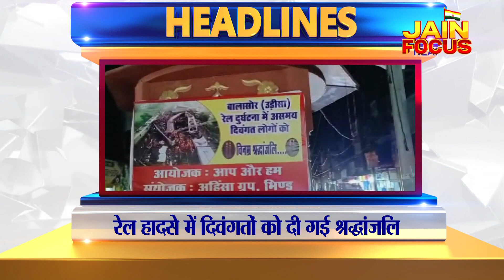जैन फोकस | हैडलाइंस JAIN FOCUS | (05/06/2023)